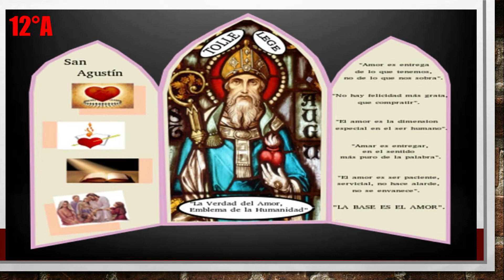Concurso de Murales Agustinianos 2020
Celebramos las Fiestas Agustinianas con un concurso de Murales Virtuales, presentado por los grupos de Secundaria de Nuestro Colegio.
¡Felicidades a todos!.